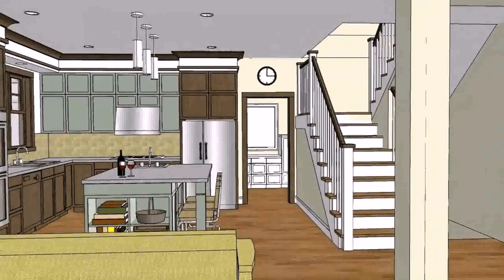Bungalow House Design 2017 Philippines - Gif Maker DaddyGif.com (see description)